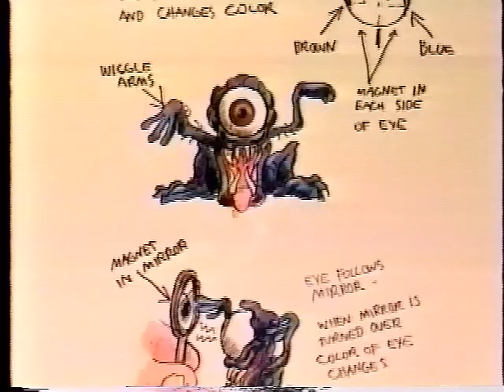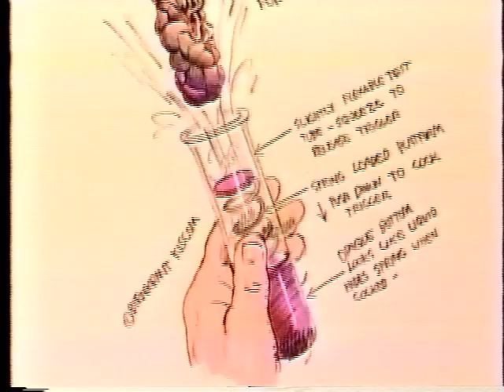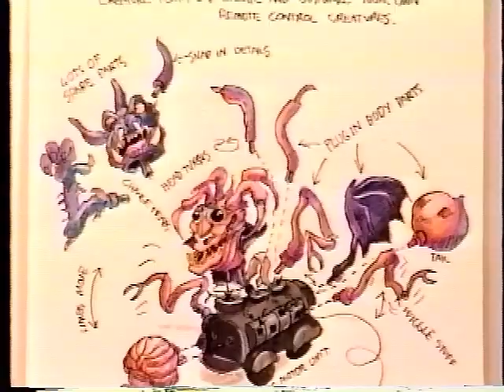Mel Birnkrant "Creatures" First Version.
This was optioned by Kenner, who commissioned the creation o